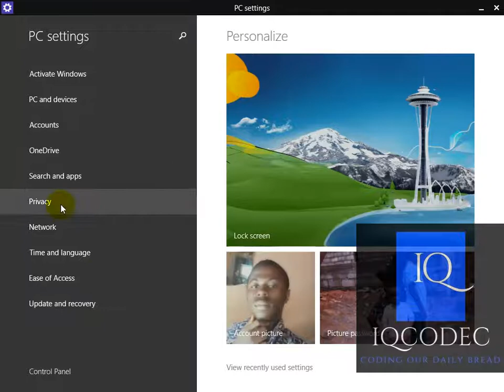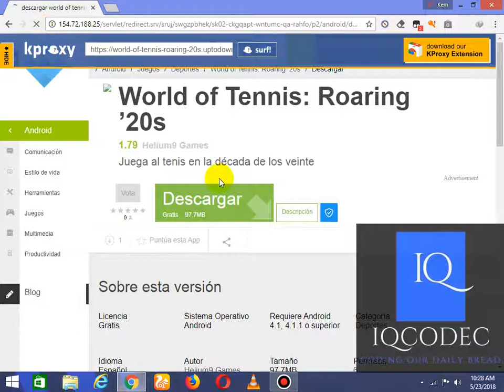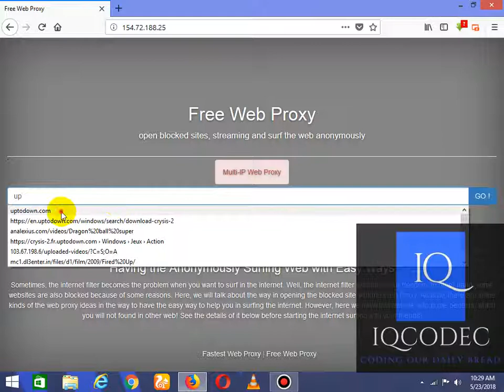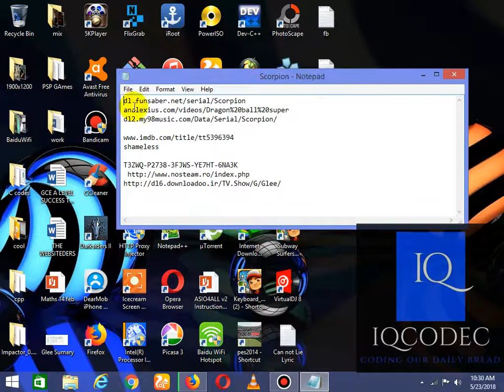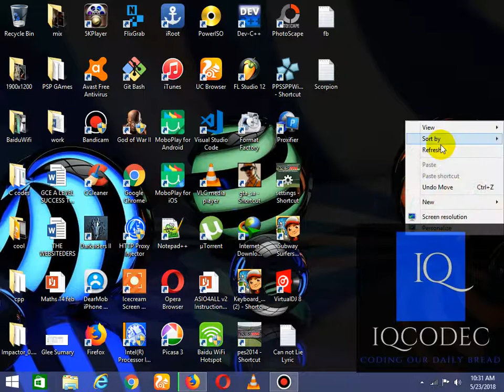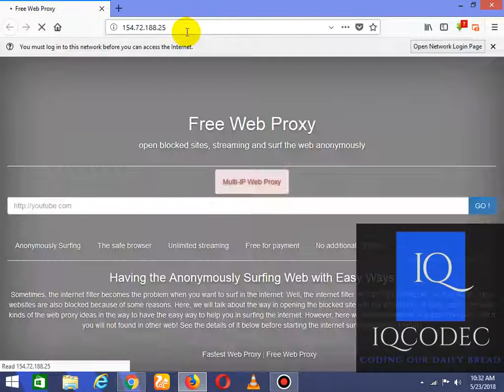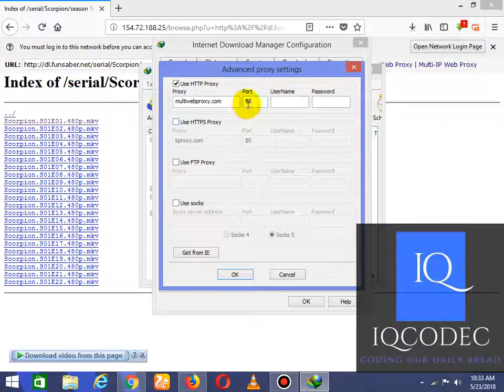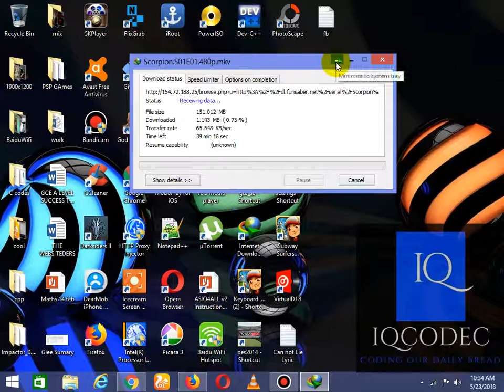Camtel free Surf(Telecharge plus d 10MB avec kproxy avec les Serie)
danc cette video nous allons vous motre cment telecharge un fichier plus d 10MB.. et nous allons aussi vous motre comment telecharger les series...